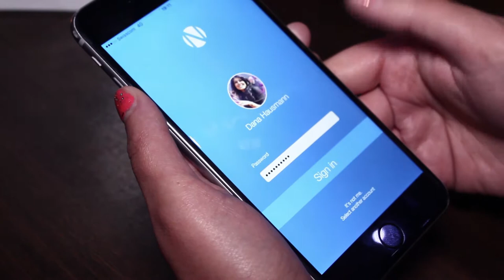OrderNow au restaurant